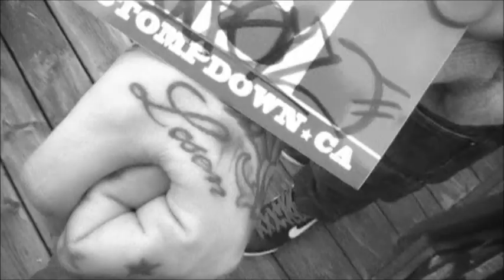Gamble - Hold my hand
MistAitken Productions